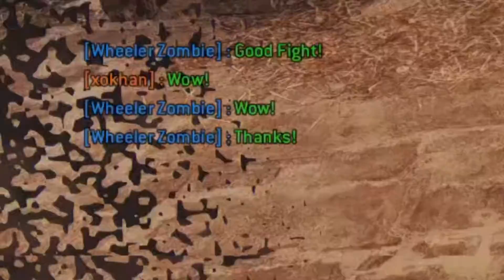[For Honor] Shaman Isn’t Creepy At All…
Let me know down below in the comments if you guys want to see any heroes specifically be played. I have just about everyone unlocked. Would love to see what you guys like to watch :) ￼